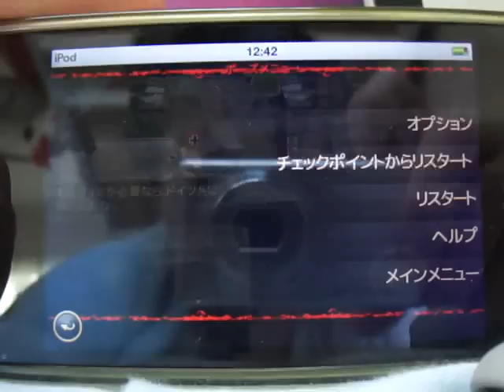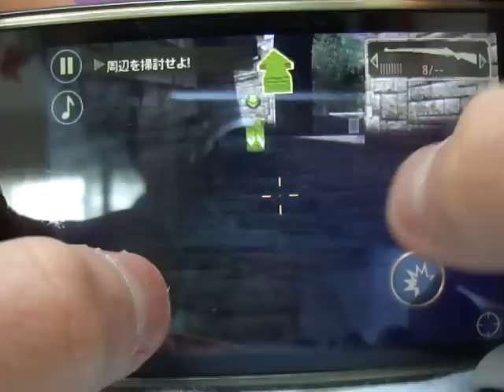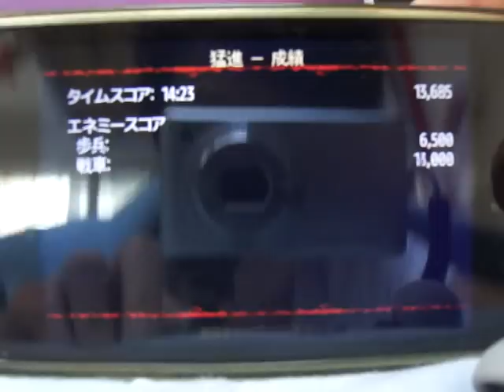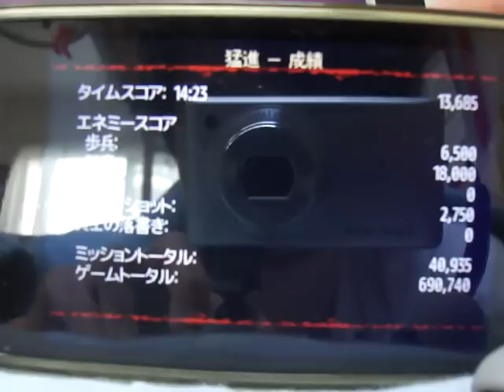ipod touch アプリ BROTHERS IN ARMS 2 プレイ動画 「猛進」2